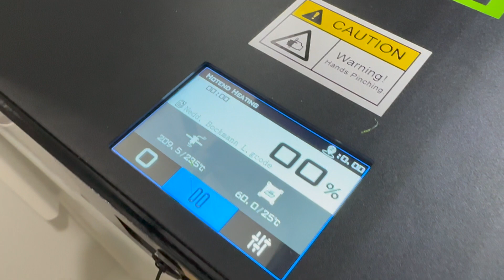The Running Room - 3D printed Custom Orthotics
This video highlights the use of the use of the Zebris treadmill and Pedcad 3D printing solution.

Our standout technology offers the most versatile biomechanical solution on the clinical market, with a broad spectrum of applications across numerous patient populations – from the typical podiatry patient,  walking patients with lower limb and foot pain,  to runners seeking performance optimization, athletes recovering from sports injuries, or neurological or paediatric patients requiring special care.

By seamlessly integrating pressure data from our Zebris instrumented treadmills with 3D foot scans, a custom API technology empowers your practice with the ability to design and print custom orthotics in-house within 24 hours, significantly shortening delivery times and providing immediate solutions for your patients.